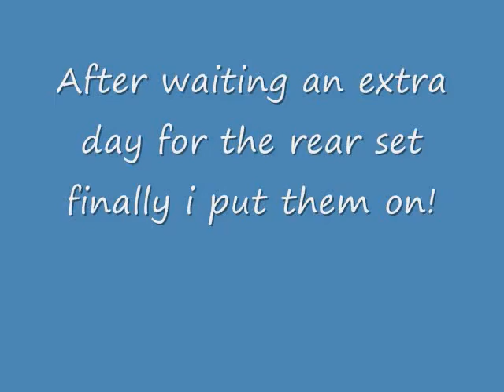27" Gorilla Silverbacks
Short video of my 2009 King Quad 400 fs with Brand new 27' Gorilla Silverbacks and 12" ITP SS112 Rims... For some reason i think the audio didnt load.. Sorry! I was just explaining that this combo is perfect for a small cc atv and NO there is no tire rubbing at all on this model. Enjoy!